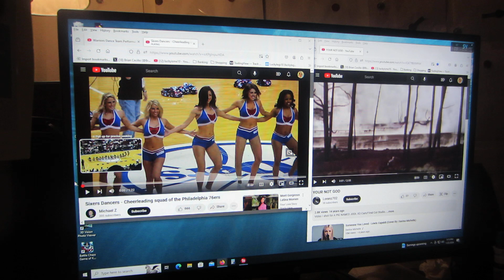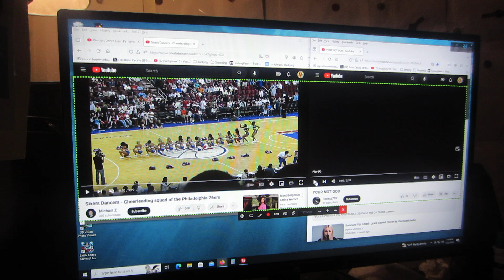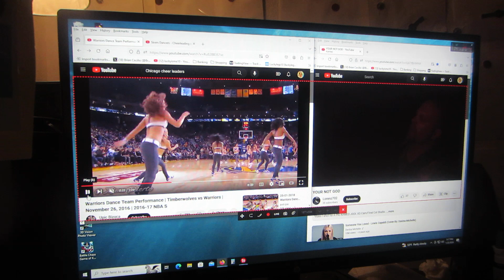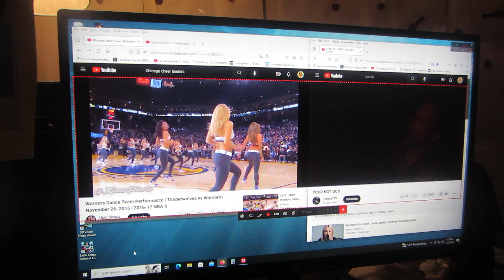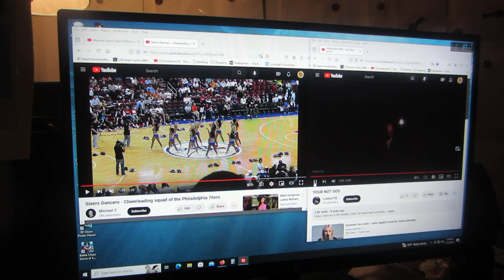Mixed Cheer Teams dancing A Pig Named Jodi Your Not God (how I made this) (1Brian God=6)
(1:15) = woman God=6

01/23/2024 @ 11:30 PM = The (2:30) woman God of war to the (0:10) woman God! (2:03, 2:12, 2:21)

* Watch how everyone changes into lyric puppets? I told you I am God!

*11:41 = the (0:24) woman God! (2:05)
(2:14, 2:23, 2:41) and her justice (5:02, 5:20) and I'm sure I missed some? (2:32) = 23 woman God high score justice!

232 woman God HS = (2:23) the day I found out I was God (2/23/22)

1:11 is the Angel woman God.

Here's one of my first generic Talk to God codebooks:

1:38 = 1john 3:8

Anna or Brian 1/4 God=(1:41) 0:40, 1:13, 1:22, 1:31, 1:40
2/4 = 2:13, (2:22), 2:40, 2:31
3/4 = 3:13, (3:22), 3:40, 3:31
4/4 = 4:13, (4:22), 4:40, 4:31
5/4 = 5:13, (5:22). 5:40, 5:31
6/4 = 6:13 That john 3:16 backwards! 6:22, 6:31, 6:40

1:22 woman God

5:06 AM

1:24
5=Mary =woman
(2)
Angel woman God = (0:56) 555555
705 woman God = (0:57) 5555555

Perfection = (0:55)
Single perfection 1:55
Double perfection 2:55
Triple perfection 3:55
Quadruple perfection 4:55

1:51 = 1woman God=6

1:28 woman God
0:28, 2:08, 2:26, 2:44

0:11, 0:56, 1:10, (1:11), 1:55, 1:56, 2:11, 2:56, 3:11, 3:56, 4:11, 4:56, 5:11, 5:56 etc

2:36 = I'll destroy you all!
4:36 =I'll double destroy you all!

1Brian God=6
1:06, (1:33)= the Brian God (0:53)
0:35, 3:50 = the (3:15) woman God = genesis

29 / 39  God =Psalm 45 = (9): (3)
0:29, 2:09, 2:45, 2:54 / 0:39, 3:09, 3:45, 3:54

0:36, 3:06, 3:33 / 0:39, 3:09

6= Man
3:36
3:38
3:39

1john 3:6
1:36
(3:33)

1john 4:6 Ibb.co/Hg0npKx
1:46
(4:33)

1:40

6:53= (0:68) man is the son of God!
1:08

2:07, 2:25, 2:34, 2:43, 2:52

1God=3
0:31, 1:03, 1:12, 1:21, 1:30, 3:01

5:34 = the 75 woman God (0:57)
(5:07, 5:25, 5:34, 5:43, 5:52)

My Twitter creation notes:

10:10 Genesis (2:10) = (2:19, 2:27, 2:46, 2:55) who wins?

12:47 = 3:47 woman God! (The Angel woman God?) =(0:47)
(4:07)

7:34 = ♥ the (0:34) woman God justice (1:34)
(1:07, 1:16, 1:25, 1:43, 1:52)
1woman God=7

4:35 = (0:48) = (0:12) justice is the son of God
(4:26, 4:35, 4:44, 4:53) and w/ justice (8:04, 8:13, 8:22. 8:31)

1:02 Brian God (0:12, 1:02, 1:20, 1:00 = Brian God and 2:00 = broken dreams) = (0:03, 0:30, 3:00) = God

1:15 = 1woman God=6 w/ her Justice (1:51)

(3:27) Brian God vs the (3:36) Brian God

3/3 God w/ the TPOG =  (0:09, 0:19, 1:09, 1:45, 1:54)

12:39

Who wins?

3/3 God w/ the son of God =  (0:08, 0:18, 1:08, 1:26, *1:35, 1:44, 1:53)
3/3 God w/ the son of man =  (0:06, 0:16) = 1 (6) (1:06)

12:43 = (3:43) God's ♥ is a woman! (3:34)

Who wins?

(0:11) = the Angel woman God
(0:12) = 1woman God=2  (1:02)
(0:13) = 1woman God=3  (1:03)
(0:14) = 1woman God=4  (1:04)
(0:15) = 1woman God=5  (1:05)
(0:16) = 1woman God=6  (1:06)
(0:17) = 1woman God=7  (1:07)

2:37 = genesis 2/10 (2:10, 2:19, 2:46, 2:55) = 10/10 God is a man and God is a woman!

(3:06)
The (0:36) Brian God (3:06, 3:33) = (1john 3:6)
(1:36)

(9:06)
The 96 Brian God!
(9:33)

12/07/2023 @ (12:43) PM
The (0:37) woman God! w/ God (1:37)

(10:51)
1woman God=6 w/ bad time (1:51)

01/25/2023 @ (3:33) PM = 36 Brian Father God!

Add the videos.